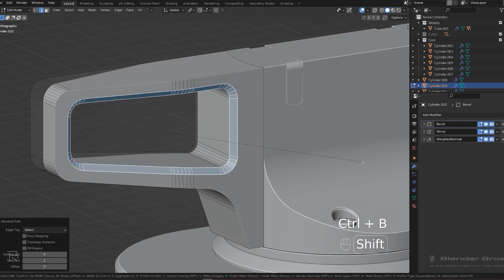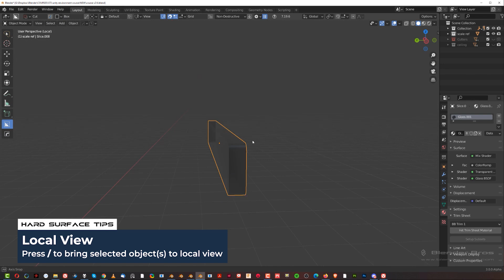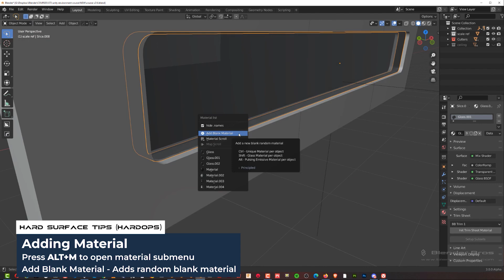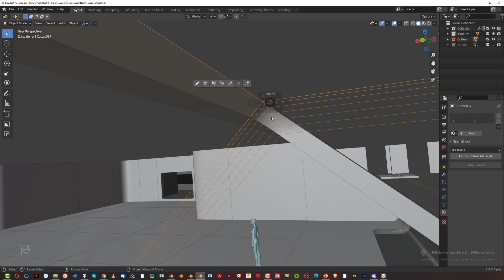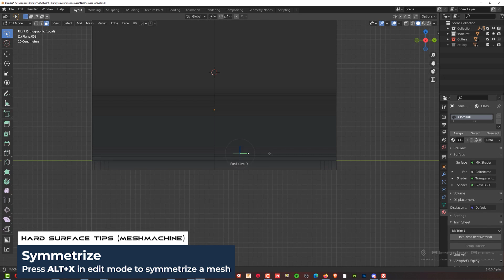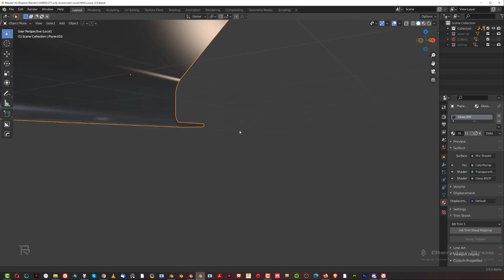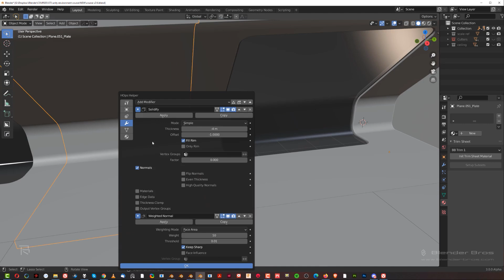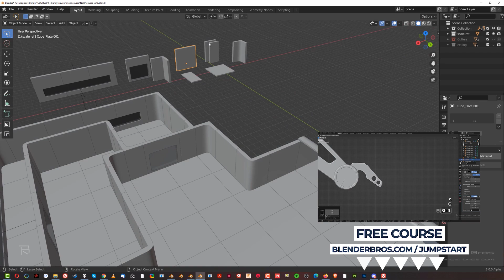Blender TUTORIAL - Modular Environment (window seals)